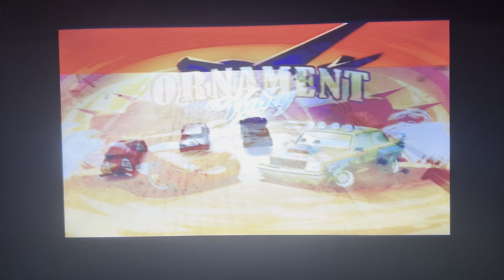Let’s Play Cars Mater National Championship (PS2) Part 6